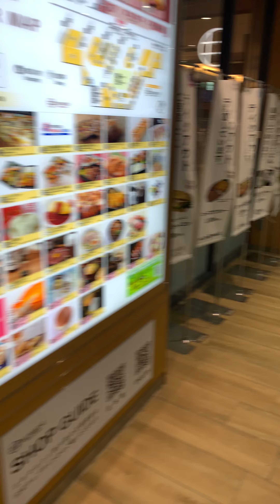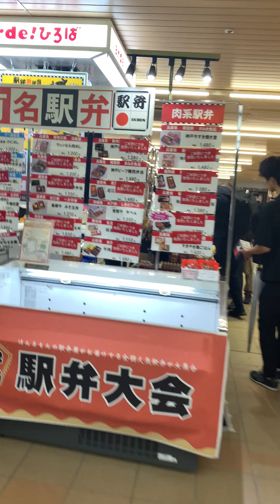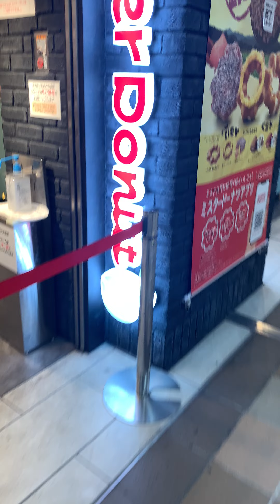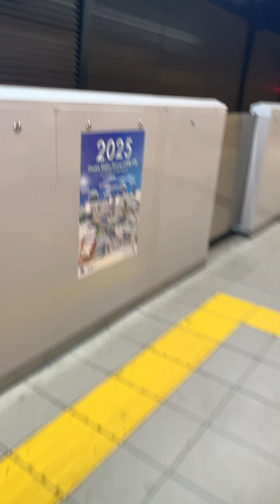新大阪駅2024.10.4@TORU#vlog